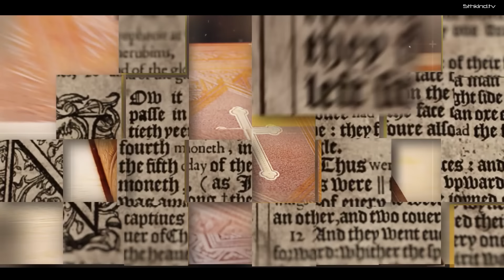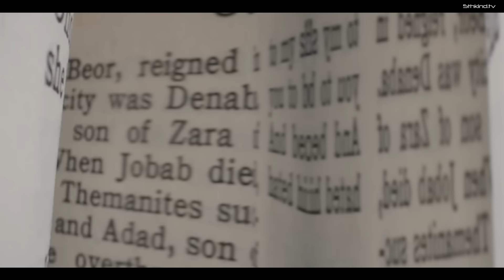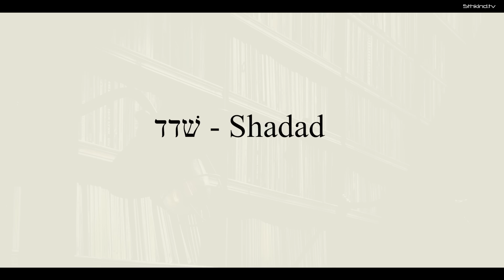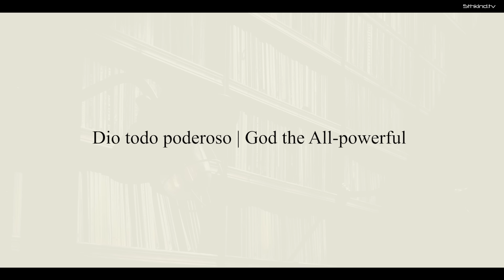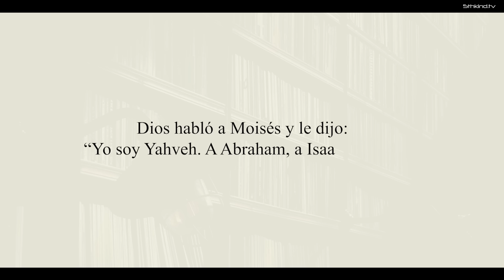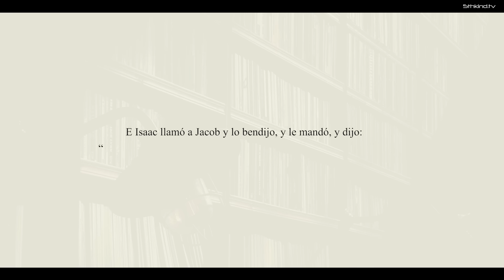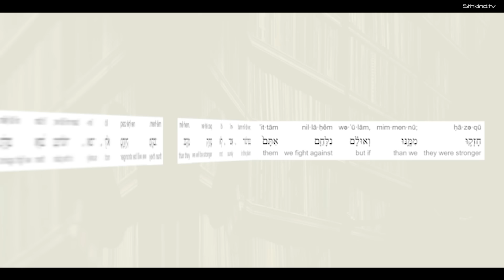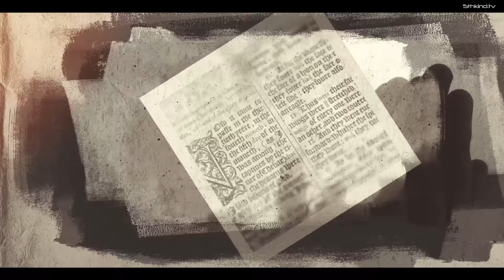GUERRA DE DIOSES | La Batalla por el Proyecto Tierra - Paul Wallis & Mauro Biglino Ep 4 El Shadday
¿Hubo una guerra entre diferentes Dioses sobre la Tierra y la raza humana? ¿Una guerra que tuvo lugar en nuestro pasado profundo? ¡Mira el anuncio de la serie completa gratis! Únete a nuestro sitio web disponible en Roku, Fire TV, Android, IOS, Apple TV y Android TV

Paul Wallis & Mauro Biglino Ep 4 El Shadday. Lo que descubrieron es un perdón bastante diferente a la lectura actual del texto canónico. Uno con enormes implicaciones para nuestra comprensión de los orígenes humanos. Y nuestro lugar en el cosmos...

Al buscar los significados fundamentales de las palabras clave en estos textos antiguos, encuentran que surge otra historia bastante diferente, una con enormes implicaciones para nuestra comprensión de la raza humana y nuestro lugar en el universo.